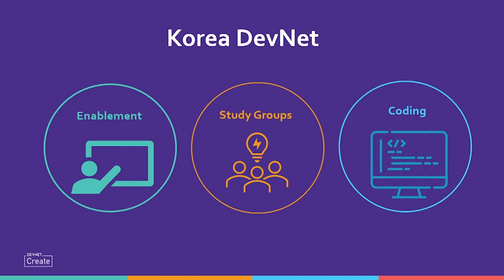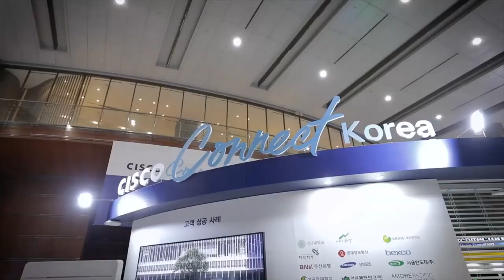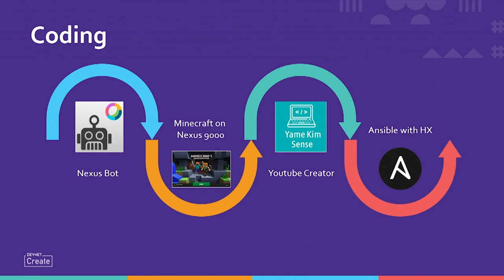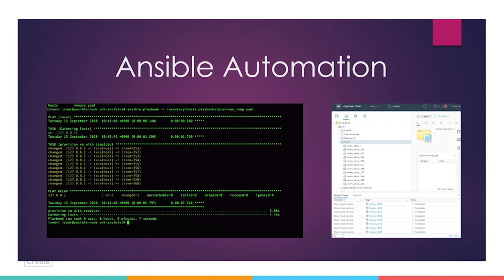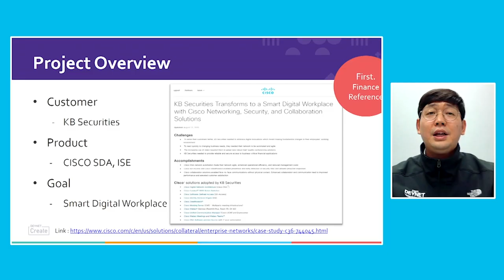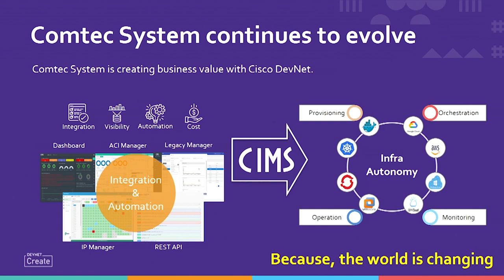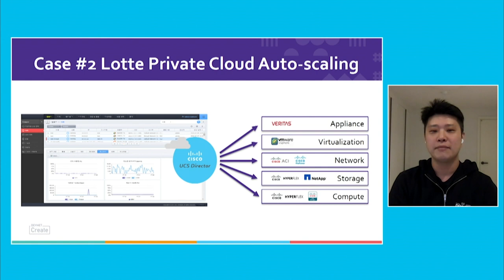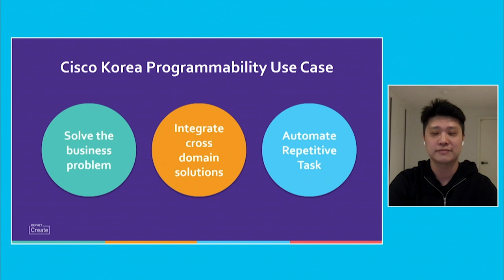From the DevNet Create 2020 archive: Innovation Highlights from Korea